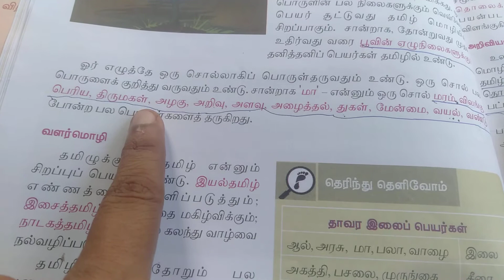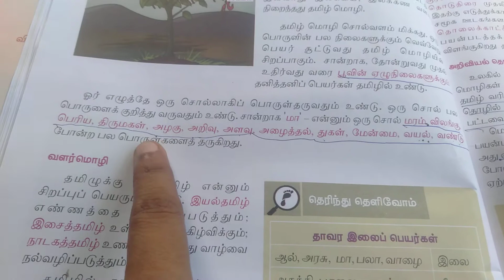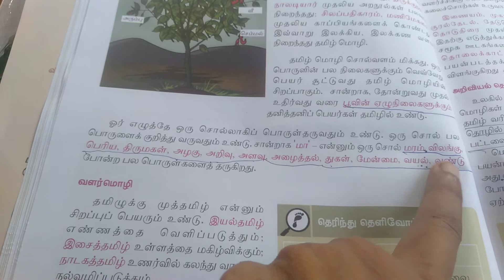மா- பொருள் 6ஆம் வகுப்பு